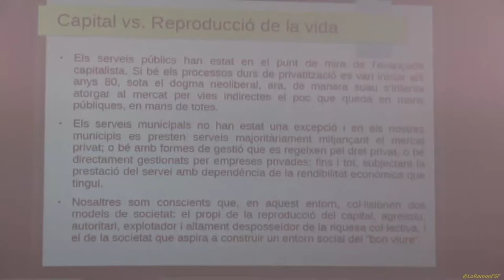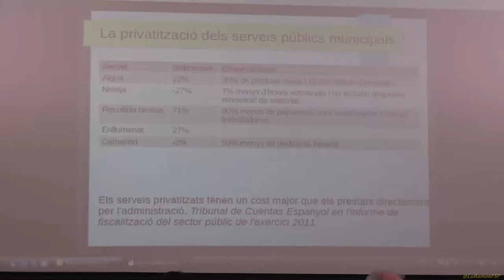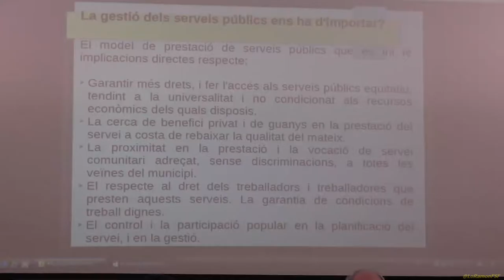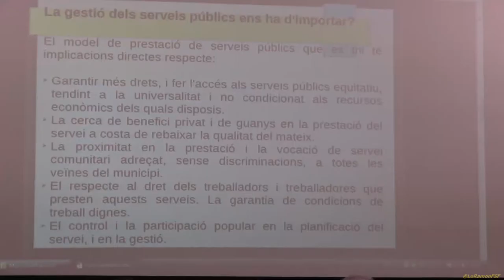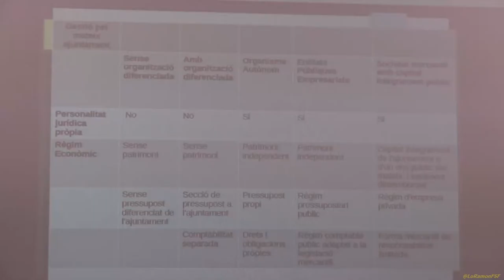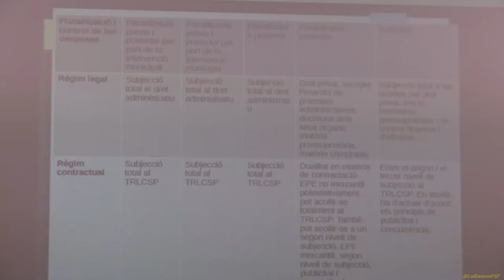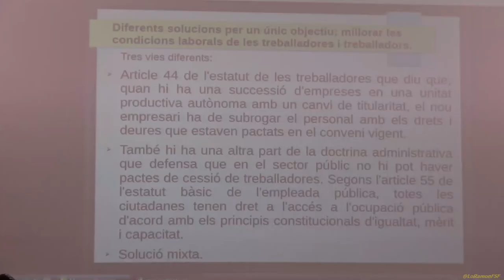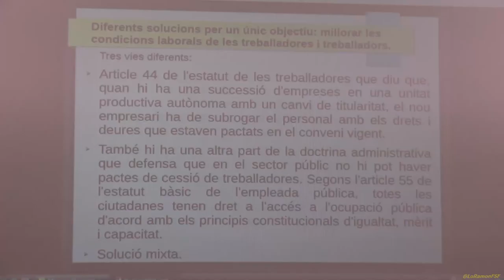Isabel Vallet. La viabilitat d’internalitzar els serveis municipals a debat.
Xavi Angelergues, regidor de la CUP a Reus

Isabel Vallet, responsable de processos de municipalització de la CUP-CC

Joan Gaya, enginyer i consultor de serveis públics.

Coordina:  Marta Llorens

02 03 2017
Reus